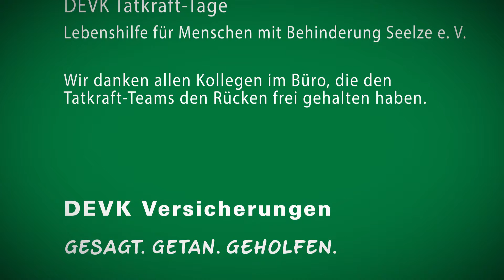DEVK Tatkraft-Tage 2016, Wunstdorf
In Wunstorf bekamen 40 Bewohner mit Behinderung einen barrierefreier Aufenthaltsraum. Ab sofort gibt's neue Tresen, Heizstrahler und Tische.

Gesagt. Getan. Geholfen.